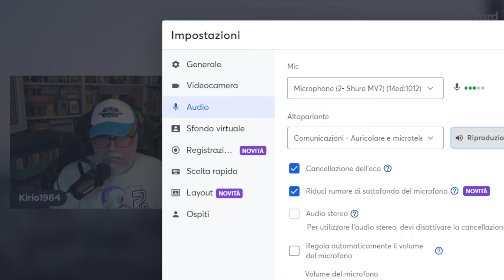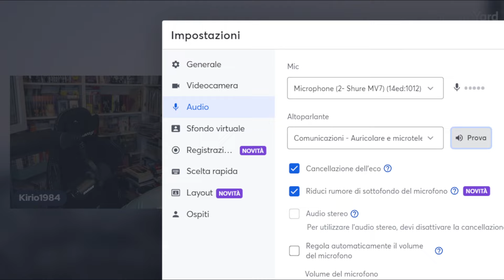IL CINEMA D'ANIMAZIONE ONIRICO DI SATOSHI KON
Ciao, io sono Kirio e oggi parliamo del cinema d'animazione di Satoshi Kon in compagnia di @Mansikawaii e @GDA_gianlucadeangelis

Andiamo in Giappone a novembre! Programma, info e prenotazioni qui

Compra le tue statue di ONE PIECE, NARUTO, MY HERO ACADEMIA, HUNTER X HUNTER e tantissimi altri anime e manga su Espada Art!

► Compra i tuoi manga su e inserendo il codice KIRIO otterrai il 5% di sconto. Raggiungendo 39€ di spesa avrai la spedizione gratuita. Mangayo.it offre manga in edizione italiana e giapponese oltre ad artbook e riviste giapponesi, tutto imbustato singolarmente! Oltre a questo, un vasto assortimento di action figures e funko pop!

e mettilo tra i preferiti, inserendo il codice KIRIO avrai un omaggio! Pampling offre tantissime t-shirt, felpe, scarpe e tantissimo altro merch a tema nerd!